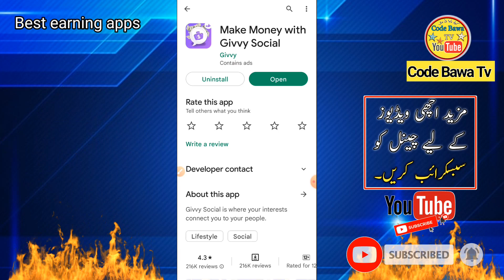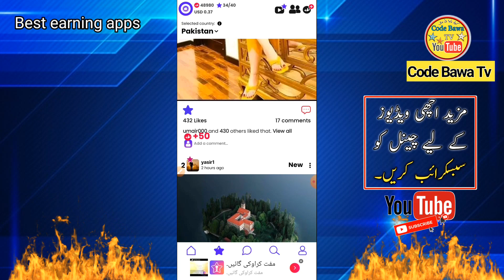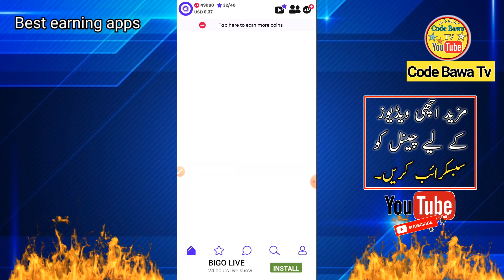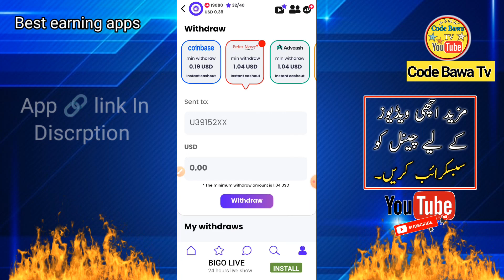PKR 1500 Daily | New jazzcash Easypaisa Earning App 2023 | online earning apps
Related Hashtag!